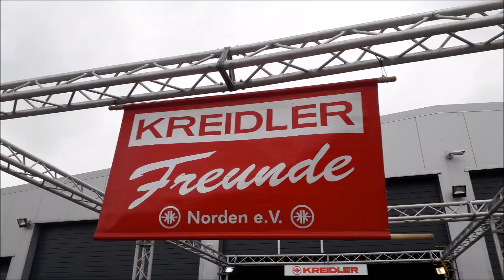Kreidlertreffen Norden 2019, #2